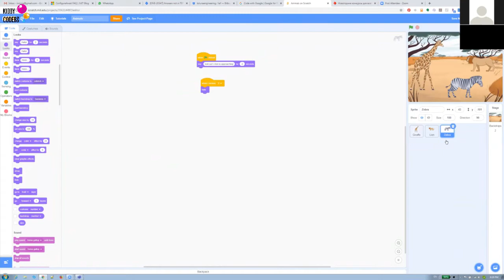Animals Game in Scratch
About Kiddy Coders

Kiddy Coders' mission is to give kids professional-level knowledge at an early age so they have enough time for practice.

Learn more about our classes and what parents and students say about Kiddy Coders

Kiddy Coders offers one-on-one and group online classes for K-12 kids for the following programs:

Programming (Scratch, Roblox, Minecraft, Python, Java, JavaScript, Web Development, Mobile App Development, C, C#, C++, Unity)
Math
Digital and fine art
Photo and Video Editing (Adobe Illustrator, Photoshop and Premiere Pro)
AP Computer Science A and Principles preparation

Yulia Gufranova has over 4 years of experience working with the different age group kids and she is raising her own 3,8 and 16 y.o. kids. She has a Master's Degree in Psychology and co-author of the book Psychosomatics.  Yulia is passionate about everything related to child development and she believes that life inside a family is a school for every member, not for kids only - so parents learn a lot and have to be willing to learn while raising children. Also, she believes that school-age is the only right time for kids to find unlock their skills, build confidence and self-esteem, so by the school graduation children should know themselves good enough, what are their strengths and witnesses.